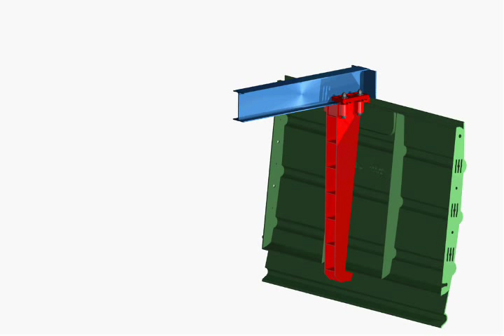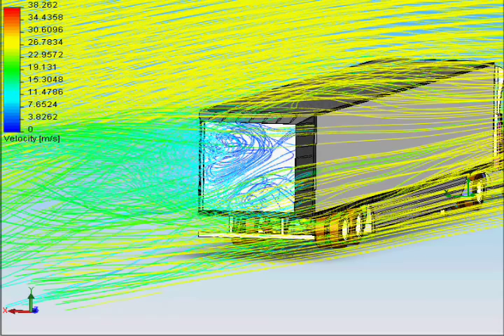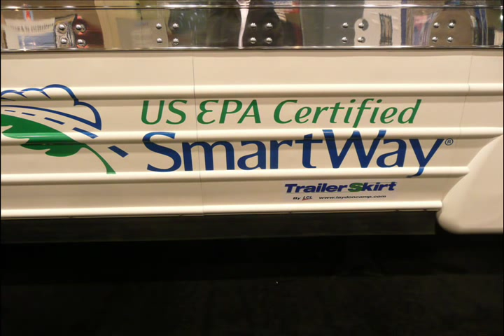Laydon Trailer Skirt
Fuel saving trailer aerodynamics by Laydon Composites featuring the Trailer Skirt and Nose Fairing.